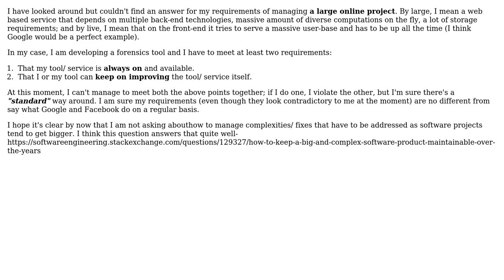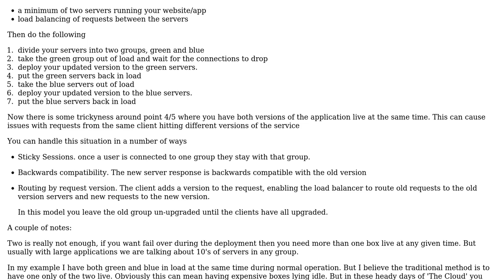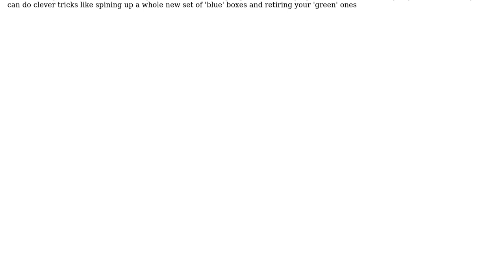Running and maintaining a 'live' mega project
With thanks & praise to God, and with thanks to the many people who have made this project possible! You are responsible for your own actions.